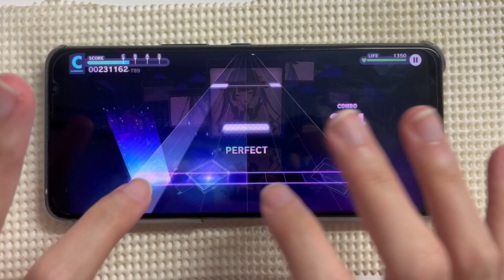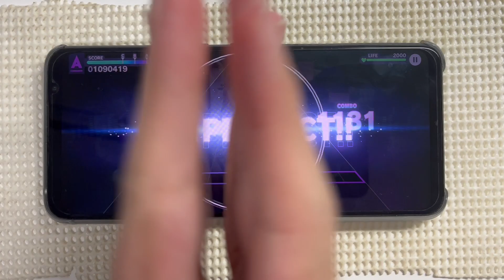【プロセカ】学校から戻ってた直後の虚無新曲手元【さよならプリンセス】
プロセカ
Kai - さよならプリンセス
MASTER 30
ALL PERFECT